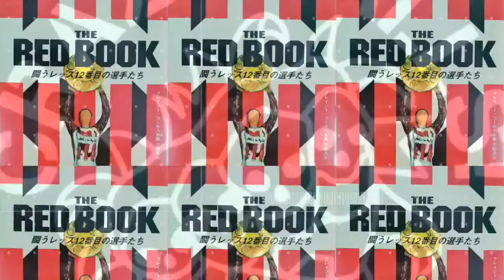平川忠亮引退試合出場選手決定/FUGニュース速報